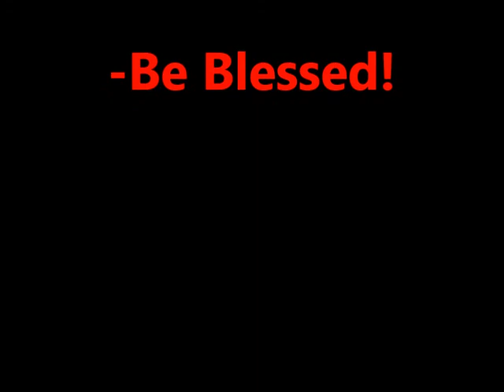Loc Beauty Painting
Acrylic Painting on Canvas inspired by model, Nerissa Nefeteri Irving.

*Note:  I do not own or have rights to this music.

"Worry Me Not:  A Book of Poems"
"Inside/Out:  A Book of Poems"
"Laniya's Day"

⇣Drop It In The Mail:
B. Araba Wilson